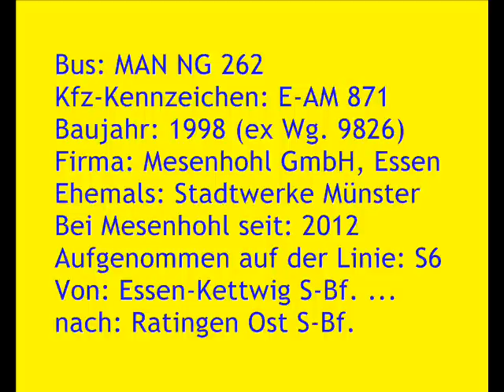[Sound] Bus MAN NG 262 | E-AM 871 | Omnibusbetriebe Mesenhohl GmbH & Co. KG, Essen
Bus: MAN NG 262
Kfz-Kennzeichen: E-AM 871
Baujahr: 1998 (ex Wg. 9826)
Firma: Mesenhohl GmbH, Essen
Ehemals Stadtwerke Münster
Bei Mesenhohl seit: 2012
Aufgenommen auf der Linie: S6
Von: Essen-Kettwig S-Bf. ...
nach: Ratingen Ost S-Bf.

Wegen umfangreichen Bauarbeiten entlang der Strecke der S-Bahnlinie 6, war der Eisenbahnbetrieb zwischen den Bahnhöfen Düsseldorf-Derendorf und Essen Hbf in den Sommerferien 2012 unterbrochen.

Neben einigen anderen Busunternehmen aus der Region war auch die Fa Omnibusbetriebe Mesenhohl GmbH & Co. KG, Essen am SEV beteiligt.

Dieser MAN NG 262 (A11) war von 1998 bis 2012 Eigentum der Stadtwerke Münster GmbH (Wg. 9826 / Kfz-Kennzeichen 'MS-ST 545').

Im Jahr 2013 wurde der Bus an die Fa Auto-Risse Reiseunternehmen GmbH & Co. KG, Höxter verkauft (Kfz-Kennzeichen 'HX-RI 39'). Der Bus wurde im Jahr 2015 ausgemustert.